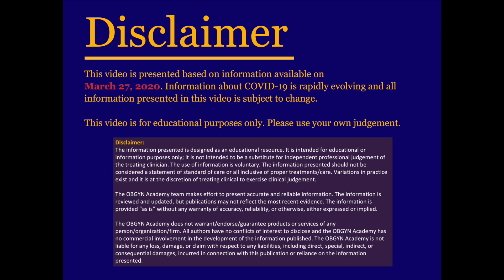COVID-19 Patient Education: 7) COVID-19 in Pregnancy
The information presented is designed as an educational resource. It is intended for educational or information purposes only; it is not intended to be a substitute for independent professional judgement of the treating clinician. The use of information is voluntary. The information presented should not be considered a statement of standard of care or all inclusive of proper treatments/care. Variations in practice exist and it is at the discretion of treating clinical to exercise clinical judgement.
The OBGYN Academy team makes effort to present accurate and reliable information. The information is reviewed and updated, but publications may not reflect the most recent evidence. The information is provided “as is” without any warranty of accuracy, reliability, or otherwise, either expressed or implied.
The OBGYN Academy does not warrant/endorse/guarantee products or services of any person/organization/firm. All authors have no conflicts of interest to disclose and the OBGYN Academy has no commercial involvement in the development of the information published. The OBGYN Academy is not liable for any loss, damage, or claim with respect to any liabilities, including direct, special, indirect, or consequential damages, incurred in connection with this publication or reliance on the information presented.